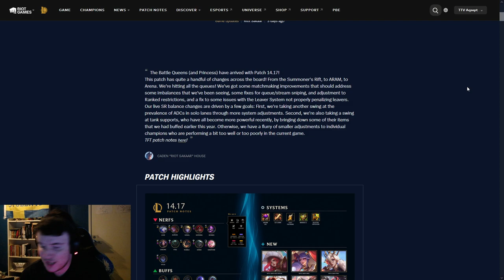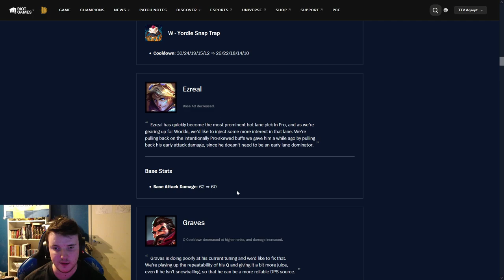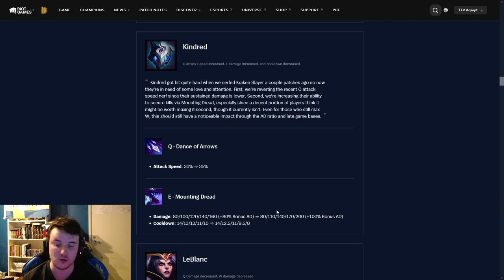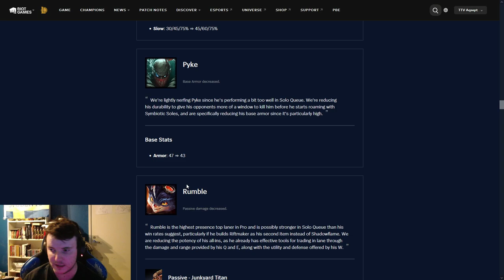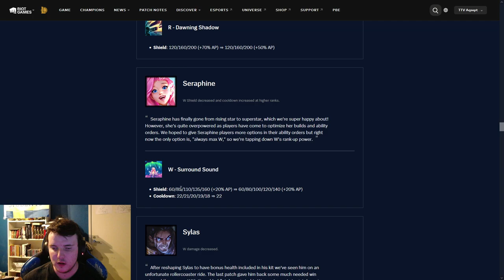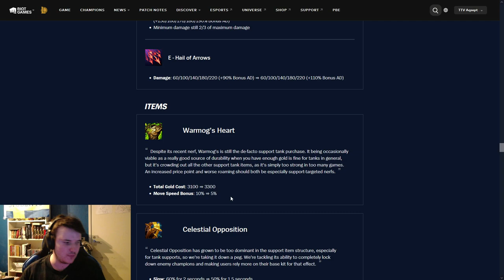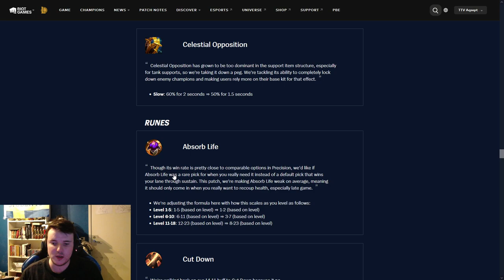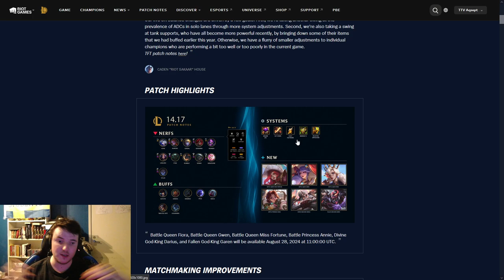Patch 14.17 Coach Rundown | Aqsept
Patch 14.17 Rundown by Professional Coach

If you're interested in coaching then check me out on coachify